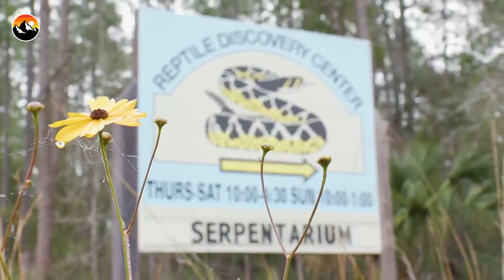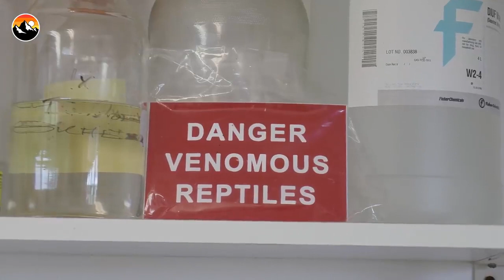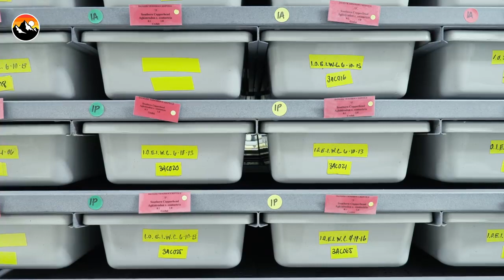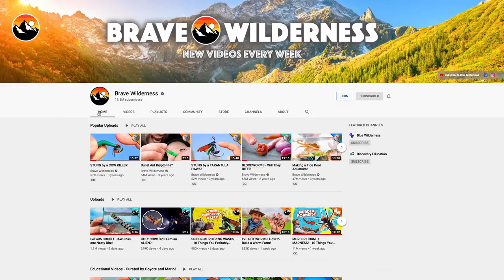Yılan zehiri sağmak. En ölümcül iş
Sihirbaz Aref Ghafour’ın kobra yılanı ısırması üzerine panzehir iğnesinin yapılması için Mısır’a gitmesi ile birlikte “Yılan panzehirleri yetersiz mi” sorusu yeniden gündeme geldi. Türkiye’de 56 yılan türü yaşadığı, bunların da 18’inin zehirli olduğunu söyleyen Prof. Dr. Kurtuluş Olgun, “Zehirli olan bu yılanların hiçbirinden aşı üretilmediğini düşünüyorum. Serumların (panzehir) yurtdışından geldiğini biliyorum” dedi. Prof. Dr. Ahmet Aydın ise “Ülkemizde kobra yılanına ait yılan panzehiri bulunmayabilir ancak diğer yılan türlerine ait panzehirler bulunduğunu söyleyebilirim” diye konuştu.

2003’teki girişim gerçekleşemedi

Aydın Adnan Menderes Üniversitesi Biyoloji Bölümü Öğretim Üyesi ve eski Türkiye Herpetoloji (sürüngenleri ve amfibileri inceleyen zooloji alt dal) Derneği Başkanı Prof. Dr. Kurtuluş Olgun, “Panzehir üretmek için yılan çiftlikleri olmalı. 2003’te Sağlık Bakanlığı Refik Saydam Hıfzıssıhha Merkezi, Türkiye’de yılan serumu üretilmesi için girişimde bulunmuştu. Biz de bu oluşumun bilim kurulundaydık. Ancak daha sonra bu proje çeşitli sebeplerle gerçekleşemedi” dedi.

‘Stoklar kontrol altında tutulmalı’

Yeditepe Üniversitesi Eczacılık Fakültesi Farmasotik Toksikoloji Bölüm Başkanı ve Rektör Yardımcısı Prof. Ahmet Aydın ise ülkemizde kobra yılana ait panzehir bulmada sorun olabileceğini belirterek, şunları kaydetti: “Kobraya ait yılan panzehiri bulunmayabilir ancak diğer yılan türlerine ait panzehirler bulunduğunu söyleyebilirim. Engerek yılanı Türkiye’de sıklıkla görülen bir yılan türü. Bu yılanın panzehiri bulunmaktadır. Ülkeler kendi coğrafyalarında bulunan yılanlara göre panzehir bulunduruyor. Ülkemizde de Sağlık Bakanlığı yılan, akrep panzehiri ve diğer zehirli hayvan panzehirleri bulunduruyor. Sağlık Bakanlığı’nda stokların kontrol altında tutulması gerek. Her ülke kendi stokunu bulundurmak zorundadır. ”

Isırığın yeri önemli

Türkiye Herpetoloji Derneği’nin eski başkanı Prof. Dr. Kurtuluş Olgun, “Türkiye’de kobra yılanı yok. Çöl kobrası hariç, diğerleri engerek yılanları. Çöl kobrasının zehri solunum sistemini etkiliyor, yani ısırık olduktan sonra serum (panzehir) uygulanmazsa omurilik soğanı etkilenir, felç yapar ve iki üç dakika içinde ölüm gerçekleşir. Engerekler yılanlar ise dolaşım sistemini etkiliyor. Eğer hayvan şahdamarınıza yakın bir yerden ısırırsa o zaman şansınız çok az. Isırığın yeri önemli.”

Aref Mısır’a gitti

İllüzyon gösterileriyle tanınan Aref Ghafouri’yi (29) pazar günü Antalya’daki beş yıldızlı bir otelde gösteri öncesi “kobra” cinsi yılan sağ el bileğinden ısırdı. Kolunu bir bez parçasıyla sıkarak zehrin bütün vücuduna yayılmasını önleyen Aref, Rus asistanı Yana Vinter ile birlikte Antalya Eğitim ve Araştırma Hastanesine gitti, yoğun bakıma alındı. Kobra yılanı panzehiri Türkiye’de olmadığı için Antalya Sağlık Müdürü Dr. Ünal Hülür, bakanlık yetkilileriyle görüşerek dünyada sadece Mısır ve Fransa’da bulunan panzehirin getirtilmesi için girişim başlattı. Zaman kaybını göz önünde bulunduran Aref Ghafouri, tedavi için Mısır’a götürülmesini talep etti. Sabaha karşı İstanbul’da bulunan ambulans uçak Antalya’ya gitti. Ancak uçak vize alınamadığı için hareket edemedi. Dışişleri Bakanlığı’nın tüm girişimlerine rağmen Mısır makamlarından vize almak mümkün olmadı. Bu arada Kahire Büyükelçiliği de Aref için harekete geçti. İşlemlerin tamamlanmasının ardından dün ambulans ile havalimanına götürülen Aref Ghafouri, özel uçakla tedavisi için Mısır’ın başkenti Kahire’ye gönderildi.

Türkiye’nin zehirlileri

*Koca engerek
*Bolkar Dağı engereği endemik

*Ağrı engereği

*Wagner engereği

*Şeritli engerek

*Elmalı engereği

*Baran engeregi

*Darevski engereği

*Küçük engerek

*Kafkas engereği

*Posof engereği

*Çoruk engereği

*Boynuzlu engerek

*Kafkas boynuzlu engereği

Çöl kobrası

Türkiye’de tam zehirli kobra yılanları:

-Çöl kobrası (Urfa)

- Türkiye’de yarı zehirli kırbaç yılanları: Çukurbaşlı yılan, kedi gözlü yılan, Siyah başlı kedi gözlü yılan